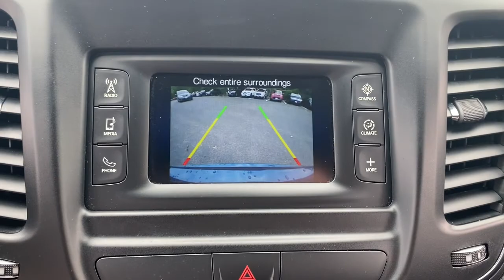2015 Chrysler 200 Delaware, Powell, Westerville, Dublin, Galena, OH T211579A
Vivid Blue Pearlcoat Used 2015 Chrysler 200 available in Delaware, Ohio at Byers Toyota. Servicing the Powell, Westerville, Dublin, Galena, OH area.

Byers Toyota
1599 Columbus Pike

TRANSMISSION: 9-SPEED 948TE AUTOMATIC  (STD),TIRES: P235/45R18 BSW AS  (STD),QUICK ORDER PACKAGE 28L  -inc: Engine: 2.4L I4 MultiAir  Transmission: 9-Speed 948TE Automatic,VIVID BLUE PEARLCOAT,WHEELS: 18 X 8.0 SATIN CARBON ALUMINUM  (STD),ENGINE: 2.4L I4 MULTIAIR  (STD),BLACK  CLOTH W/LEATHER TRIMMED SPORT SEATS,COMFORT GROUP  -inc: Rear A/C & Heat Ducts  Remote Start System  Humidity Sensor  Heated Front Seats  Heated Steering Wheel  ParkView Rear Back-Up Camera  Air Conditioning ATC w/Dual Zone Control  Sun Visors w/Illuminated Vanity Mirrors  Rear View Auto Dim Mirror w/Microphone,Front Wheel Drive,Power Steering,ABS,4-Wheel Disc Brakes,Brake Assist,Aluminum Wheels,Tires - Front Performance,Tires - Rear Performance,Temporary Spare Tire,Heated Mirrors,Power Mirror(s),Rear Defrost,Intermittent Wipers,Variable Speed Intermittent Wipers,Automatic Headlights,Fog Lamps,AM/FM Stereo,Satellite Radio,MP3 Player,Bluetooth Connection,Auxiliary Audio Input,Requires Subscription,MP3 Player,Steering Wheel Audio Controls,Bluetooth Connection,Satellite Radio,Requires Subscription,Power Driver Seat,Driver Adjustable Lumbar,Power Driver Seat,Driver Adjustable Lumbar,Pass-Through Rear Seat,Rear Bench Seat,Adjustable Steering Wheel,Trip Computer,Power Windows,Leather Steering Wheel,Keyless Entry,Power Door Locks,Keyless Start,Keyless Entry,Power Door Locks,Cruise Control,A/C,Cloth Seats,Leather Seats,Bucket Seats,Driver Vanity Mirror,Passenger Vanity Mirror,Keyless Start,Bluetooth Connection,Power Door Locks,Power Windows,Trip Computer,Security System,Engine Immobilizer,Traction Control,Stability Control,Traction Control,Front Side Air Bag,Tire Pressure Monitor,Driver Air Bag,Passenger Air Bag,Front Head Air Bag,Rear Head Air Bag,Passenger Air Bag Sensor,Knee Air Bag,Child Safety Locks